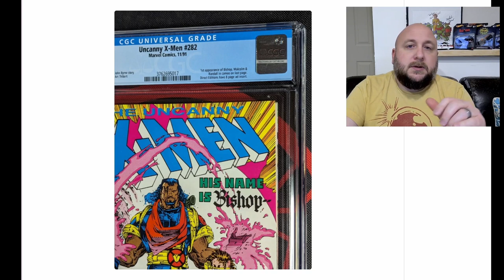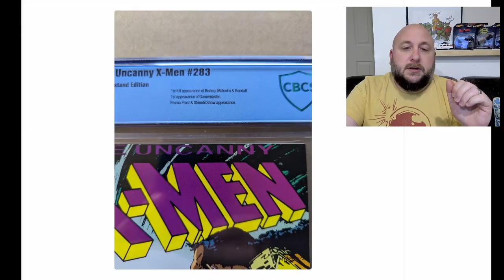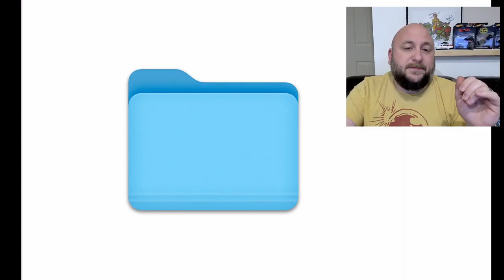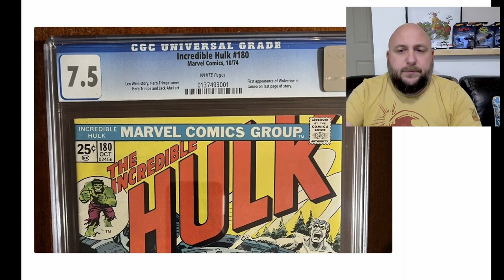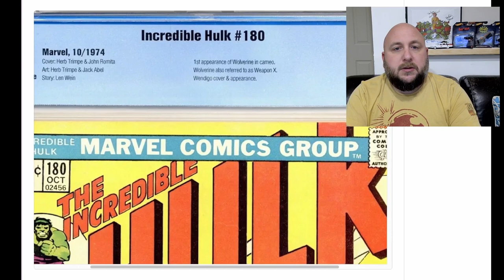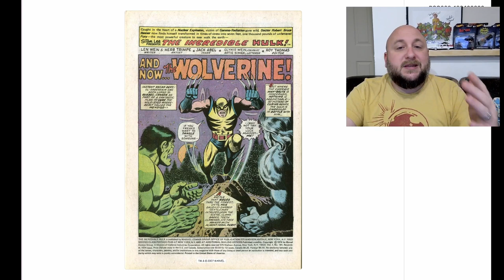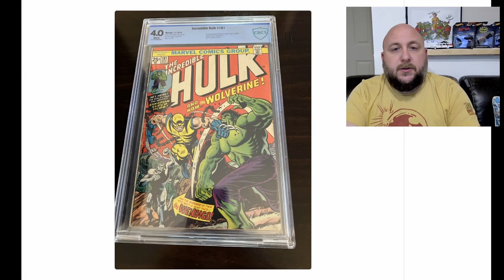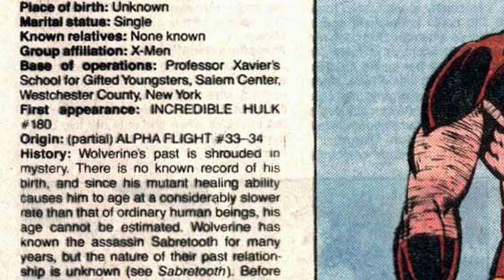Cameo or First Appearance: Wolverine and Bishop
Lots of hype about Deadpool 3 trailer dropping soon. Before we see Hugh Jackman don the yellow spandex check out what Wolverines first appearance may be. While we are at it lets check out Bishop's as well. Wanna know what their true first appearances are? Let's check out Hulk 180, Hulk 181, Uncanny X-Men 282 and X-Men 283.